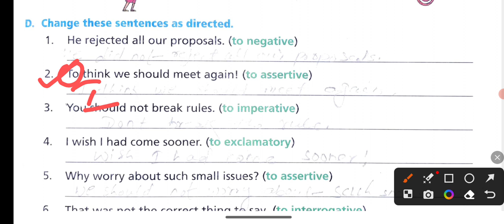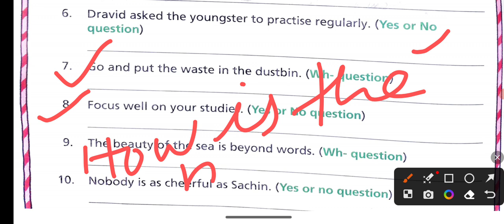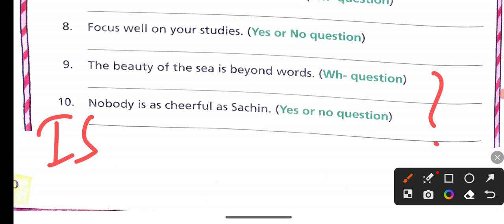The Sentence | Ch-01 | Class - VIII | Part -02 | Climb with corner stone by Pearson Publication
Explanation of the Chapter-01 The Sentence of class -VIII from Climb with Corner Stone of Pearson Publication book. Explanation is done by Mr R. N Mandal Sir.
This is part -02 video and for part -01 click on the below link or check in the playlist of your class.

you can join us on Instagram by clicking the below link:- (you can directly text here regarding your quarries, doubts,  upcoming updates and many more)

you can join us on our telegram channel :-
Hello students here we will discuss all your doubts and questions.
All the best for your English-language journey!